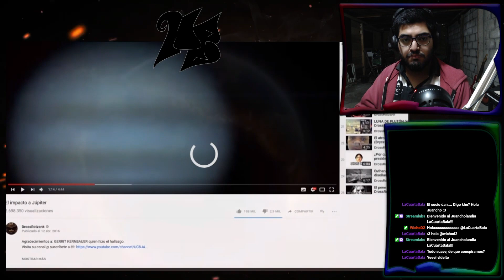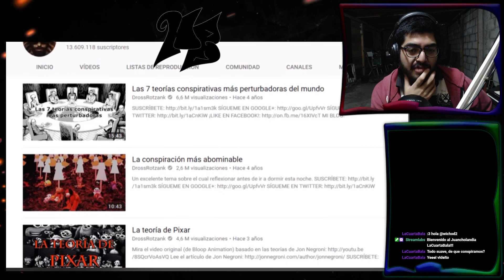El tema con los fandoms y la teoria de los ICONOS FEI | Platica Juanchesca 11-02-24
Primer clip de platicas juanchesca del 2024 hemos vuelto con muchas teorias locas, esta vez con algo que la verdad me pone a pensar y causa bastante miedo, ya que podemos ver lo lejos que pueden llegar los distintos fandoms si se lo proponen, un poco de Taylor Swift, Franco Escamilla y Luisito Comunica, aderezado con un video de Dross y opiniones sobre temas transcurridos durante el dia del super bowl, digo de pensar quisiera leer su opinion al respecto en los comentarios lml

Aquí Juancho y nos vemos en otro video uwu